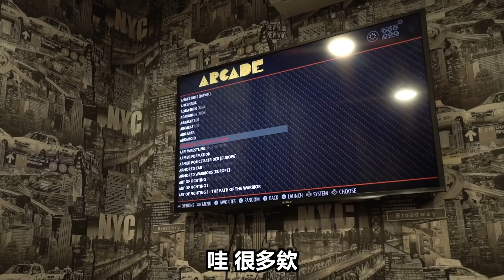我們用淘寶貨將空房變身【夢幻遊戲中心】！前後差別太驚人！根本不用再出門！預算大公開（下）(Jeff & Inthira)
2020 best prank ever "prank" funny Prank" youtube Prankster" couple prank 惡整